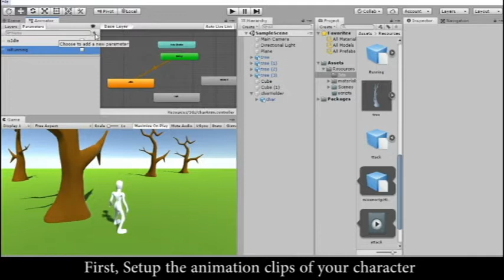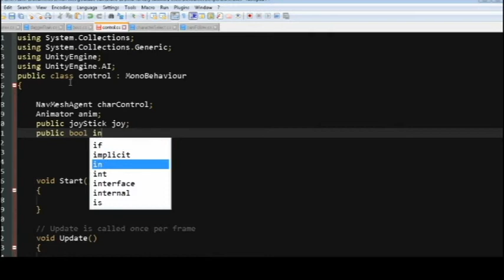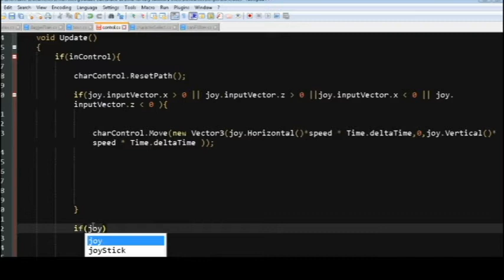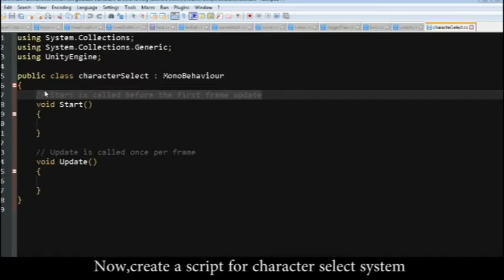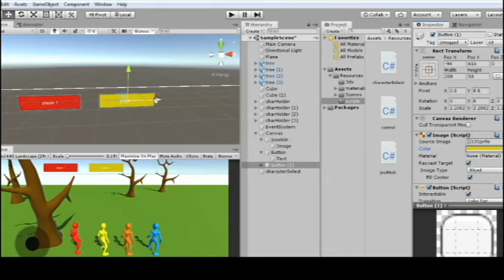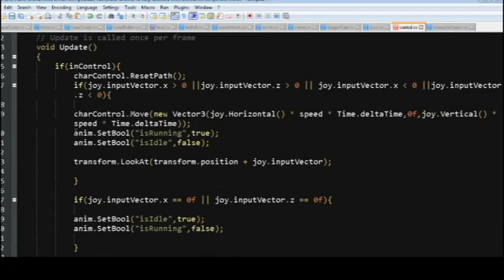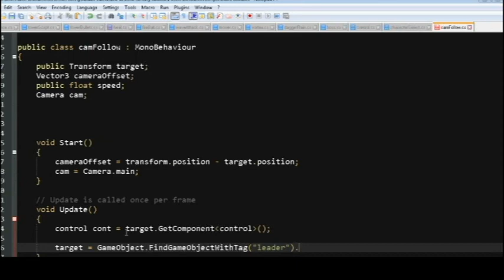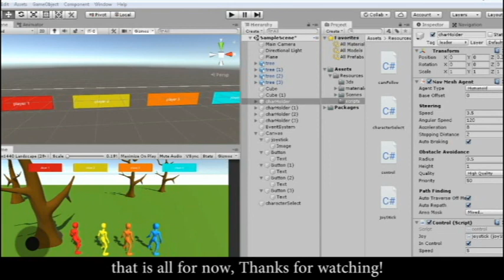Unity 2020 tutorial: how to make a Final Fantasy 3d game part 1:Character switch w/ camera follow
Lets start recreating my favorite games of all time. final fantasy